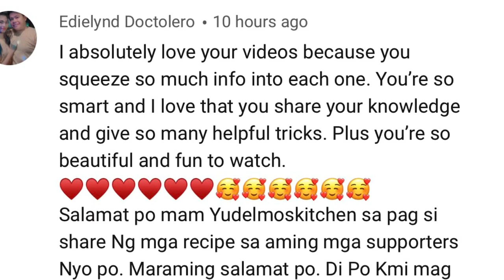Kung Meron kang Evap Milk at Avocado Gawin Mo Ito Sakto sa Tag-Init Masarap na Healthy Pa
Mga kakaiba at murang ulam, kakanin/dessert at kung anu-ano pa na pagkain ay matatagpuan ang mga simpleng recipe sa Yudelmo's Kitchen

     Isang dessert na angkop na angkop sa panahon ng tag init, Napaka HEALTHY na prutas itong ating avocado.
     Higit sa lahat ay napaka dali lang gawin at ang mga ingredients ay mabibili lang sa mga suking tindahan.

Ingredients:

4 small size avocado ( pwede kayo gumamit ng kahit na gaano kalaki na avocado)
1/3 cup na sugar depende sa tamis na gusto nyo
300 ml na evap milk
1 1/2 cup lutonh sago na maliliit

para naman sa sagong hilaw:
2 1/2 cup ng tubig (pakuluin)
1/2 cup hilaw na sago na maliliit

Para naman po sa iba pang Recipe i-click lang po ang link sa baba:

At para naman po sa mga paraffle at give away follow nyo lang po ang aming facebook page at Instagram: